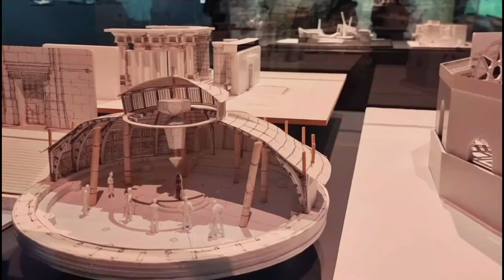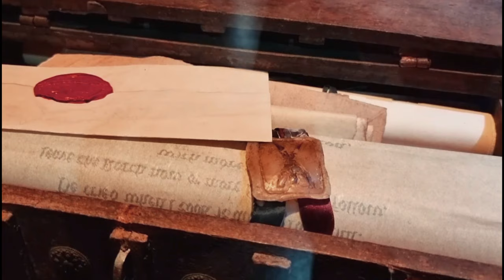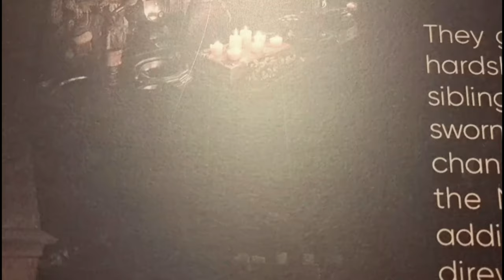GAME OF THRONES STUDIO TOUR BANBRIDGE NORTHERN IRELAND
This is a must see when you are in Northern Ireland ,highly recommended🥰

Family  walkies at Game of Thrones Studio Tour  Banbridge, Northern Ireland,  hello folks join us  as we walk around the studio let's look at the props, costume and set
designs used in the making of HBO hit TV series Game of Thrones.